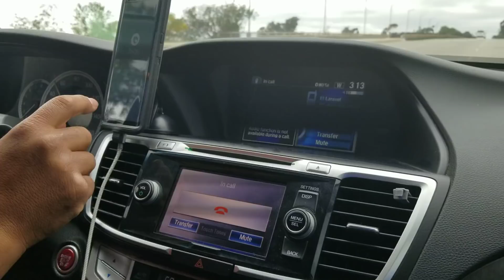Gracias a dios llegue a los Ángeles ca el tigre 13